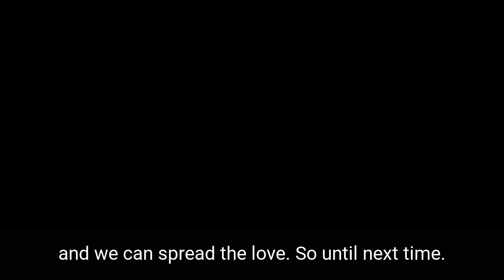How can I help my child manage change? Join me as I share 3 principles to help you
This episode, originally released last December, resonated with many seeking advice to support children navigating change. In the face of inevitable change, managing transitions can be daunting for both adults and children alike. From school shifts to relocations, adapting to new routines can pose unique challenges.

However, with proper guidance and assistance, children can cultivate resilience and learn to navigate change effectively. Join me as I delve into 3 essential principles to empower children in coping with and embracing change.